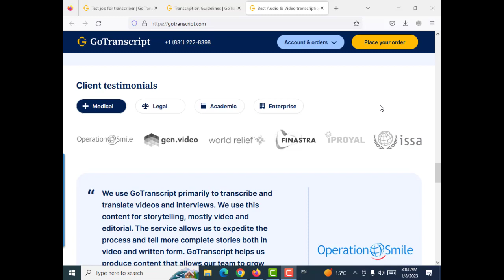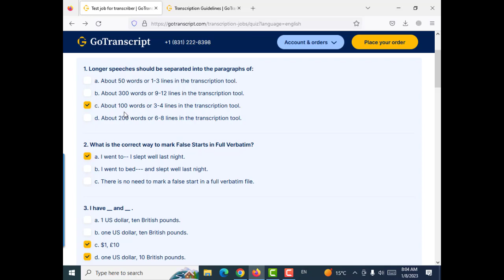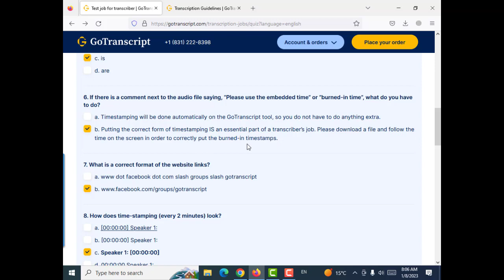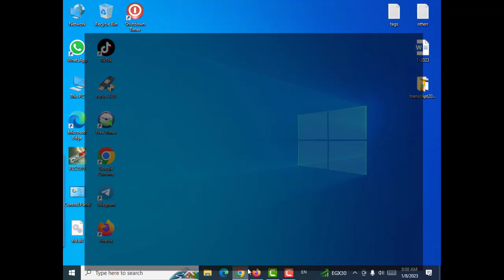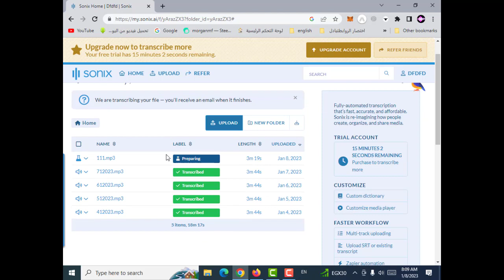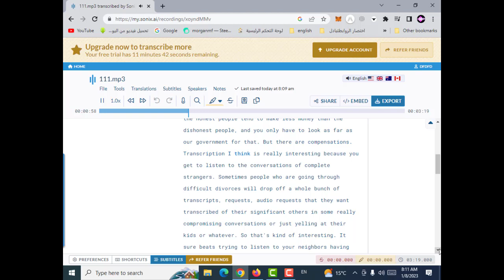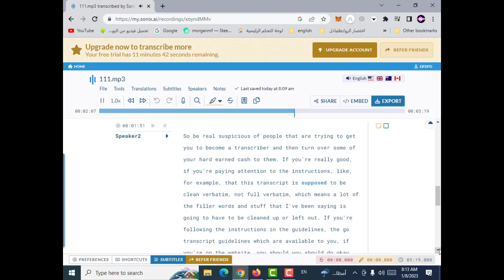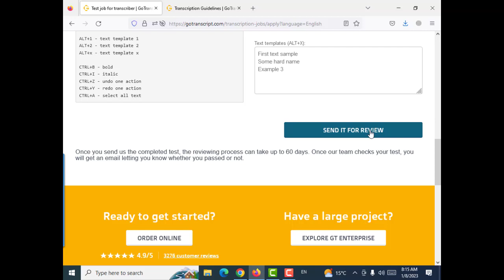GoTranscript - gotranscript test answers 08January 2023 | January 08, 2023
لينك الانستجرام
لاتقوم بالضغط على الرابط التالى
8/1/2023تحميل الملف الصوتى لامتحان اليوم
تحميل النص المفرغ بدون تعديلات بصيغه pdf
wordتحميل النص المفرغ بدون تعديلات بصيغه
1-شرح شامل لجميع القواعد المطلوبه عند التفريغ الصوتى لمنصه جوترانسكربت دليلك الشامل للقواعد التفريغ.
2-لماذا نفشل فى اجتياز امتحان القبول بمنصه جوترانسكربت ؟ بالرغم من صحة حل الامتحان؟
3-بدون انتظار امتحان اللغه العربيه او اى لغه هنقدم طلب مباشر وممكن يتعملك امتحان خاص و تتوظف بالمنصه.
4-تفريغ ملف صوتى و اجراء كافه التعديلات علية و طريقه الحل لامتحان
5-حل وتصفح لاسئله اللغه العربيه بمنصه gotranscript#arabic exam#امتحان اللغه العربيه
6-حل جميع امتحانات التقديم للمنصة وارباح من 150 الى 1250 دولار شهريا وجميع الادوات مجانية بالفيديو
"GoTranscript Audio Test Answer 08 January 2023 ,gotranscript audio test today,GoTranscript 08January 2023 October,gotranscript test today,audio test gotranscript,SOLVE EXAM GO TRANSCRIPT.COM,
"how to transcribe""gotranscript audio test" ""gotranscript answer 2022""gotranscript" "how to pass gotranscript audio test" "Which forms are not appropriate to use for affirmations in full verbatim?" "gotranscript test answer""how to pass gotranscript""gotranscript audio test"
GoTranscript MCQ Test Answer""gotranscript audio answer""gotranscript mcq answer august 2023"
"gotranscript test answer 08 January 2023
"Gotranscript Audio Test  04January 2023,gotranscript audio test""gotranscript answer 2023""How to pass gotranscript Audio Test"
"how to pass gotranscript audio test""Gotranscript Audio Test Answer december 2022""GoTranscript Audio Test Answer  04 January 2023
GotTranscript Test Answer Released 31Day Before The Test
How to get your test answers in GotTranscriptGoTranscript Audio Test AnswersGo Transcript Transcript test 08 January 2023GoTranscript Test Answers for 8 January 2023
GoTranscript - gotranscript test answers 08January 2023 | GoTranscip